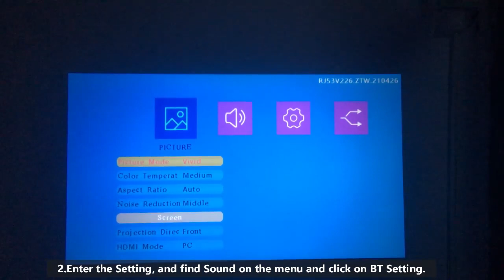(S3)How to connect to Bluetooth?